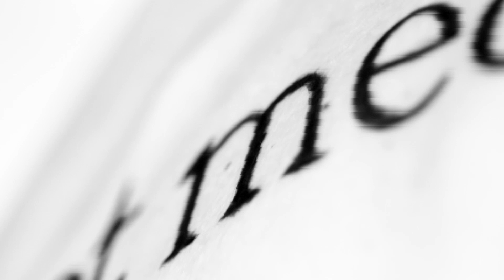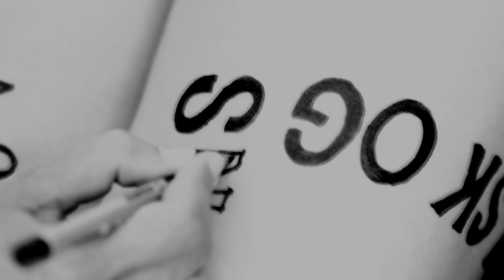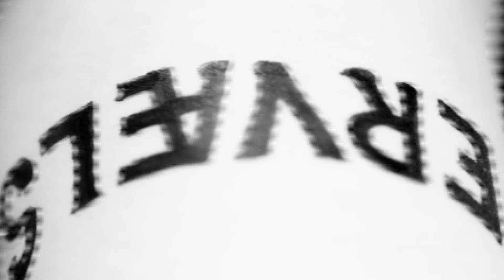Er du en af dem? Trinelise Vaering (Væring) Umanérlig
From the Trinelise Væring CD "Umanérlig" rel. jan 2011.
Words & music by Trinelise Væring.  Produced by Dennis Ahlgren
Video by Michael Thorup Budskabskompagniet, footage from original session for cover stills by Tuala Hjarnø. Bodygraphics by Julie Thesander.